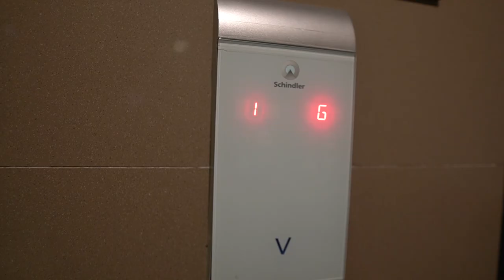BEAUTY CLASS MAKE UP BY RYAN FEREZ PALANGKA RAYA PART I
TIPS AND TRIK DARI MAKE UP PROFESIONAL PALANGKA RAYA RYAN PERSE, karena video terlalu panjang kami buat dua bagian part 1 dan part 2